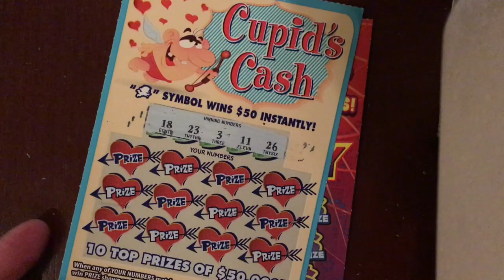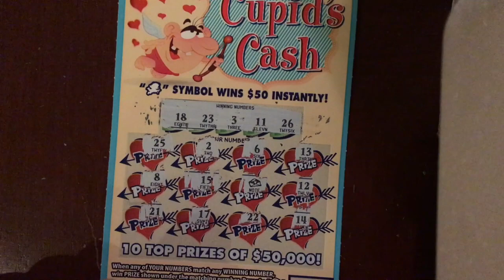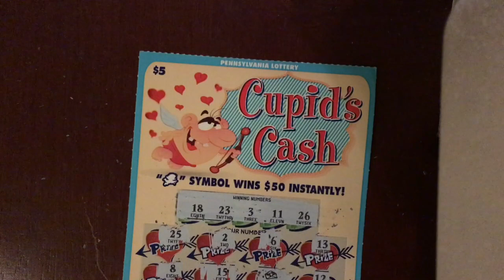$5 Friday Cupid's Cash & 5 Times The Money - PA Lottery - Scratchers